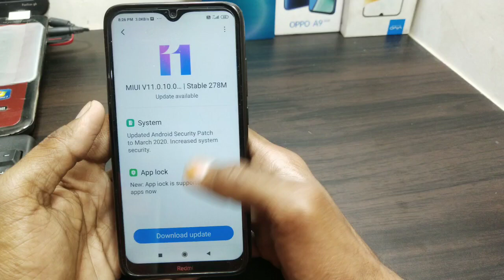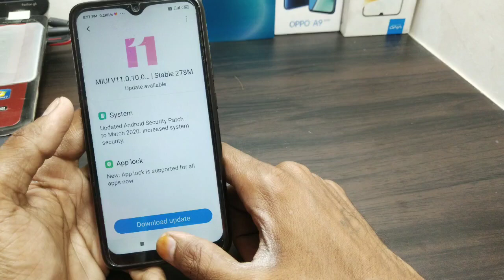REDMI 8 NEW FOTA UPDATE KYA HOGA CHANGE DEKH LO